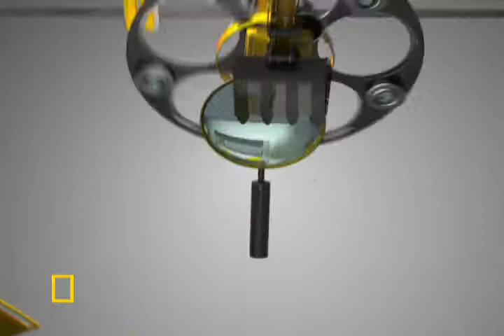Super 10_New_30sec.wmv